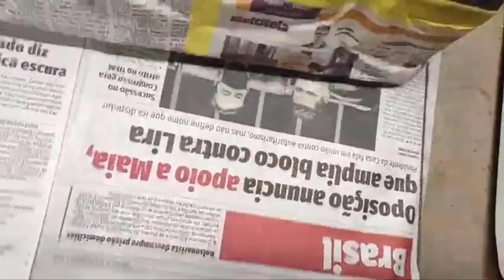SABIA QUE VOCÊ PODE CUSTOMIZAR A TAMPA DE VÁLVULAS DO MOTOR CHEVROLET 6 CLINDROS? FICOU MUITO BONITA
A tampa de válvulas ja era bonita, mas, como você poderá ver no vídeo, podia ser melhorada.

Como o motor inteiro fo feito segundo o método G34, aproveitamos a fase da pintura no bloco e customizamos a peça.

O processo é bem simples e, como de costume, passo a passo.

Coloque a mão na graxa e cuide você mesmo do motor de seu Opala...

Torne-se um Hot Rodder!

Valeu!